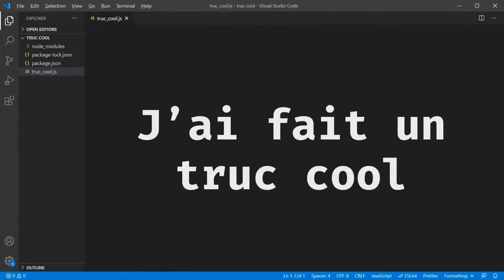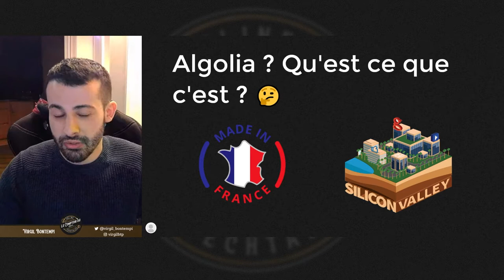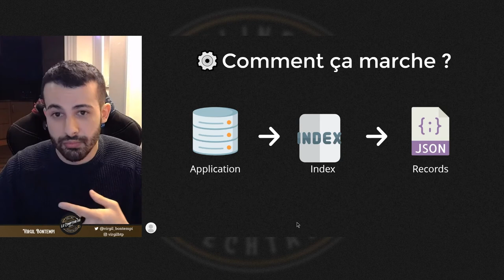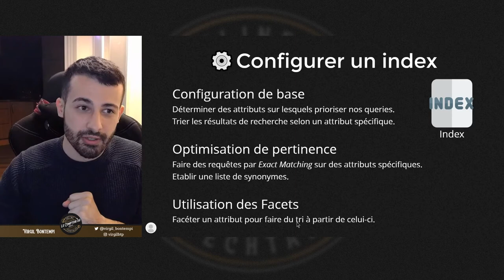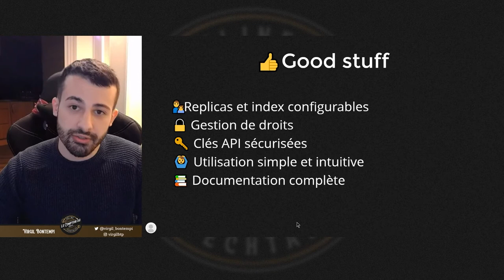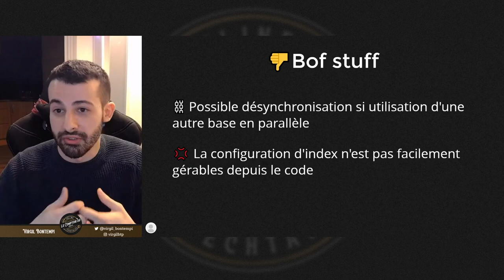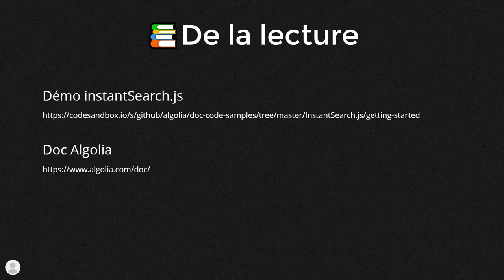Algolia - J'ai fait un truc cool (04/03/2021)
Virgil nous explique comment implémenter un moteur de recherche avec Algolia. Il a fait un truc cool, et il le partage avec nous !

[Musiques]
Scott Holmes Music - Creative Design